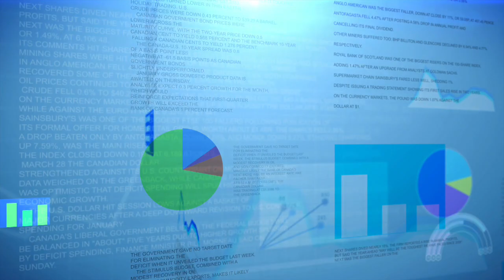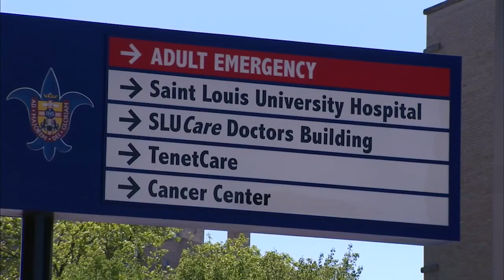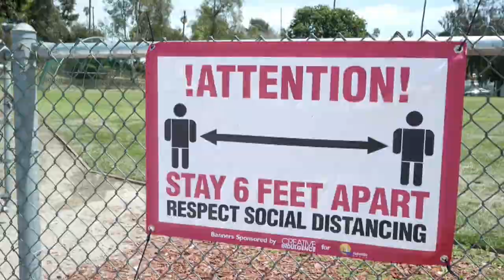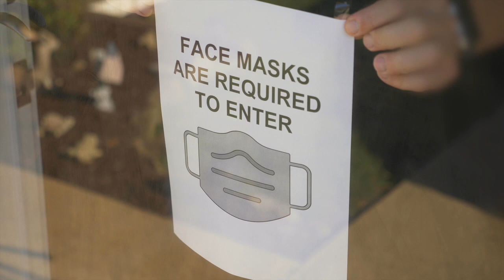Return to Youth Sports & How the Estimated $2.4 Billion Loss to Youth Sports from COVID-19 May Grow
The training and dedication by young athletes and families drive youth sports, an estimated $19.2 billion industry. The national economy is hit hard by the sudden disappearance of sports during the coronavirus pandemic. A sports expert from the Olin Business School at Washington University in St. Louis estimates the loss to youth sports to be at least $2.4 billion. He said the loss of all sports across America has impacted the sports industry by at least $12 billion, and can more than double in the many months ahead. A collaboration of medical experts from St. Louis health care systems provide recommendations for the return to youth and high school sports in the St. Louis area, beginning June 15.